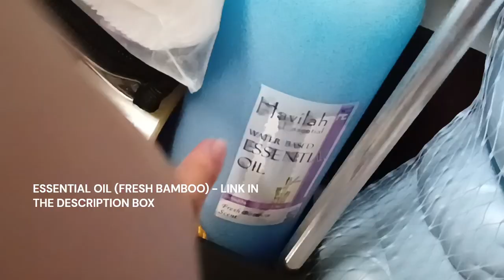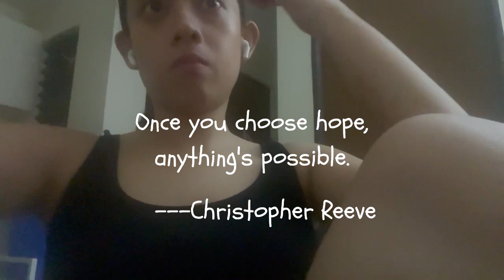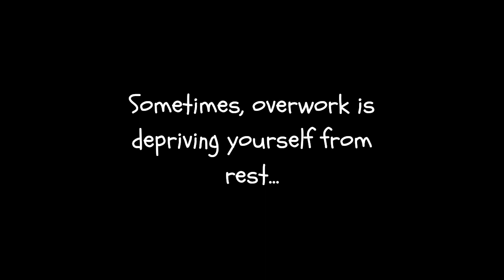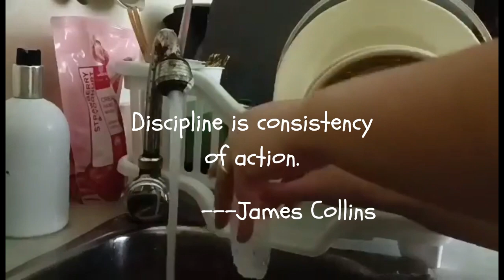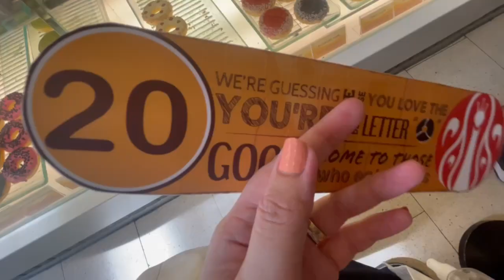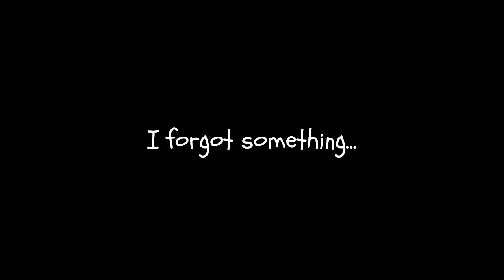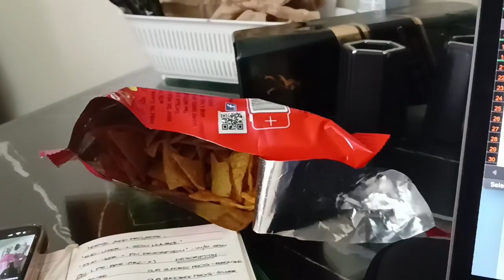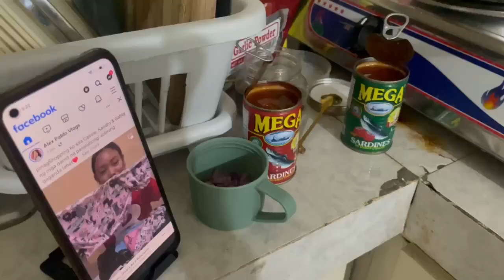APARTMENT DIARIES: WIFEY CHORES, SOC MED DETOX, GOT MY GLASSES! | lucky Yen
Yay! apartmentdiaries has been uploaded :) :) apologize it was a bit late because of some personal matters to catch up.

Moving forward, this video starts with other wifeychores which I often do daily or weekly. Aside from those, refilling some stocks and adulting life (still) even at the marriage life stage.

Recovering little by little (as seen from the previous vlog), I see to it in making the most each day. A pause also is required if moments are too overwhelming. So, days of social media detox just like the old yesterday.

2. Essential oil (fresh bamboo)
9. Radiance Advance Skin Clinic (FB page)
11. Bedsheet set (with 2 pillows)